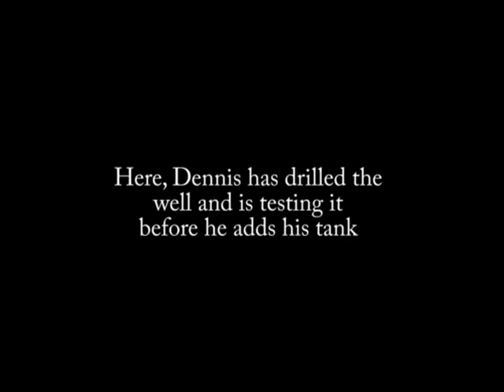Dennis - Lakeland Florida - Successful Well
From the Drill Your Own Well Series - more Dennis in Lakeland Florida reports a success well.  Check out both the well and the 300 gallon tank he has installed